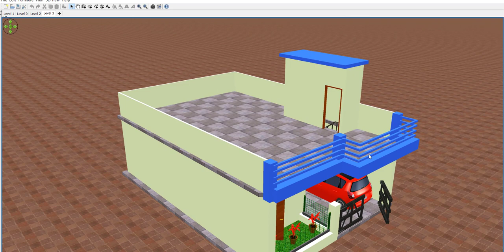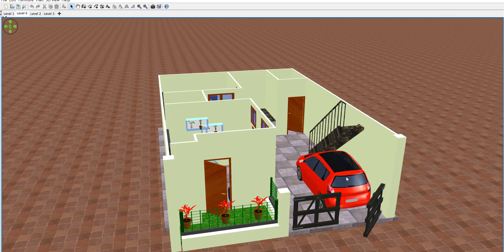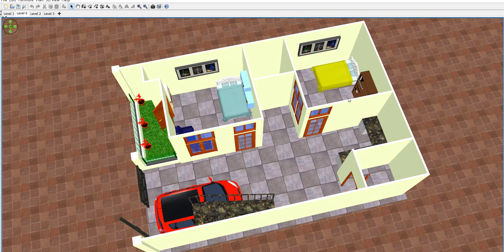24 x 36 House Plan,24 x 36 Home Design,24 x 36 घर का डिज़ाइन ,24 x 36 घर का नक्शा ,24 x 36 मकान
24 x 36 House Plan,24 x 36 Home Design,24 x 36 घर का डिज़ाइन ,24 x 36 घर का नक्शा ,24 x 36 मकान

24 x 36 House Plan,24 x 36 Home Design,24 x 36 घर का डिज़ाइन ,24 x 36 घर का नक्शा ,24 x 36 मकान का नक्शा ,24 x 36 plot,24 x 36 house design in 3d,24 x 36 ghar ka design,24 x 36 2bhk house plan,24 x 36 2bhk home design,24 x 36 modern home design,24 x 36 house plan with car parking,latest house plan 24 x 36,new home design24 x 36,864 sqft house plan,864 sqft ghar ka naksha